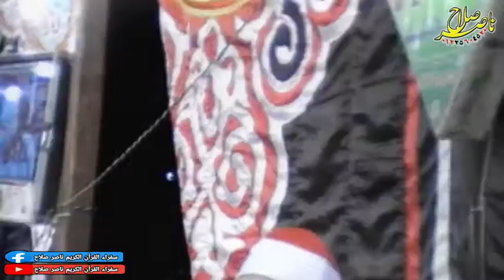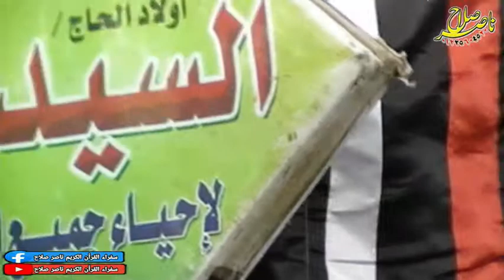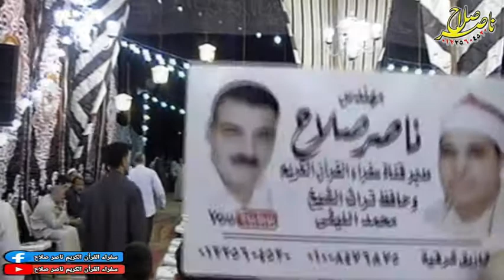الشيخ مصطفي هجرس الختام عزاء الحاج هيكل سعدون شبرا النخله 19 10 2020~1